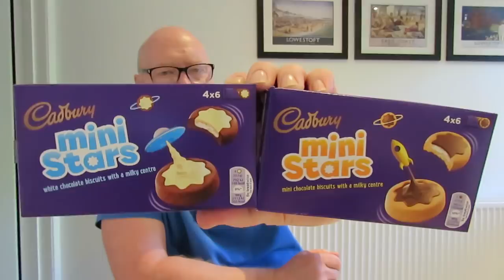Cadbury's Mini Stars Biscuits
Got these from Home Bargains for 99p folks, here's what I think.